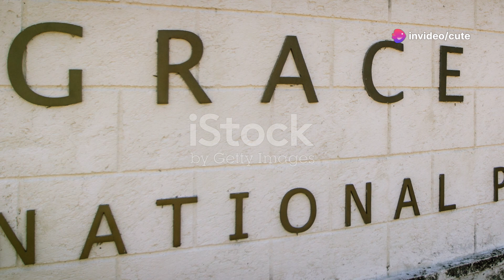The Fascinating Life of Bahamian Manatees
The manatees of the Bahamas, gentle marine mammals often referred to as "sea cows," are a rare and beloved species in the region. These slow-moving creatures inhabit shallow coastal areas and seagrass beds, where they graze on aquatic vegetation. Manatees are essential to the ecosystem, helping to maintain healthy seagrass beds, which are vital habitats for other marine species.

Though once nearly extinct in the Bahamas, recent conservation efforts have focused on protecting these vulnerable animals. Initiatives include strict protection of their habitats, monitoring populations, and public education campaigns to raise awareness about the importance of manatees and the threats they face. Conservationists work closely with local communities to minimize boat collisions, one of the biggest dangers to manatees, and reduce pollution in critical areas.

Through these combined efforts, manatee populations are slowly recovering, ensuring these peaceful animals continue to thrive in Bahamian waters for future generations.